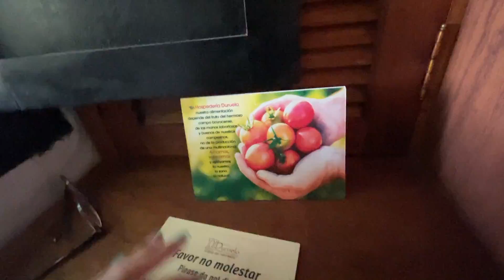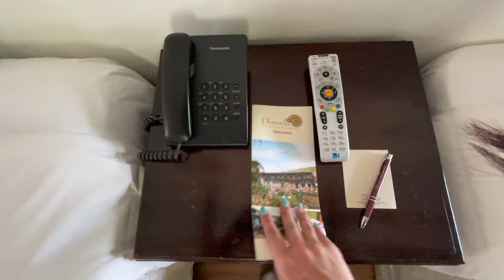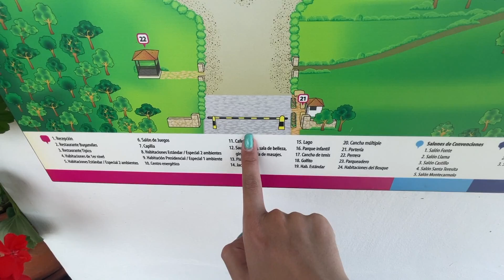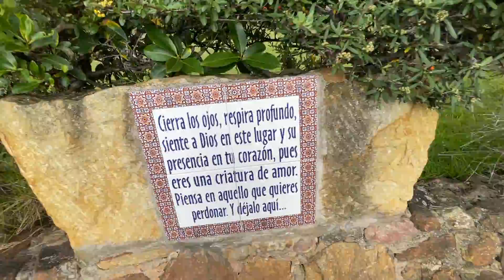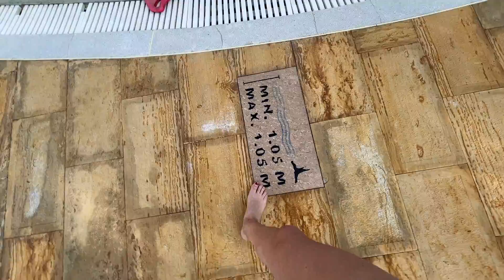Y ASÍ ES EL HOTEL MÁS LUJOSO DE VILLA DE LEYVA 😱🛁🎉- Génesis Briceño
En este video te llevo al hotel Duruelo, ubicado en Villa de Leyva. Un hotel muy completo donde puedes disfrutar desde piscina, lago, zonas de estar, sauna, turco, gimnasio, diferentes espacios de juego, opciones de comida. Y muchas cosas más.

SÍGUEME!